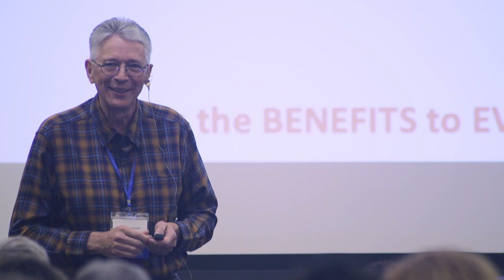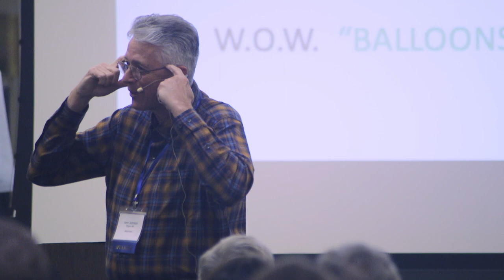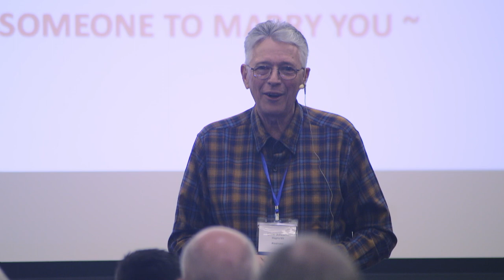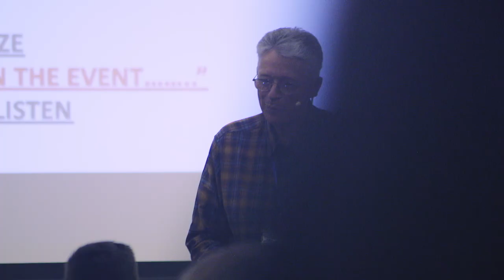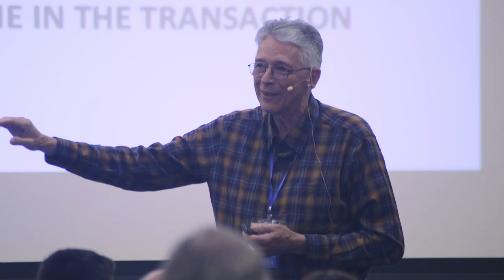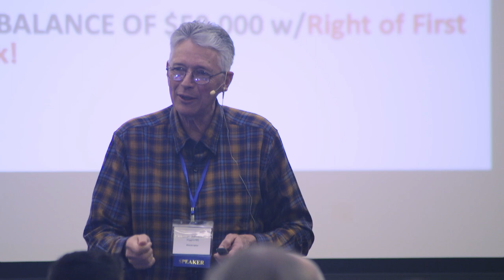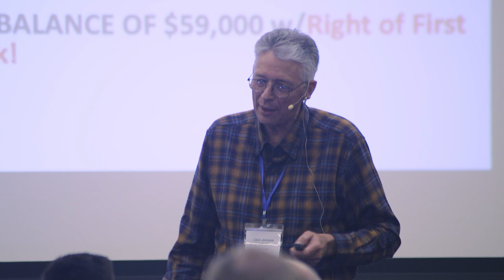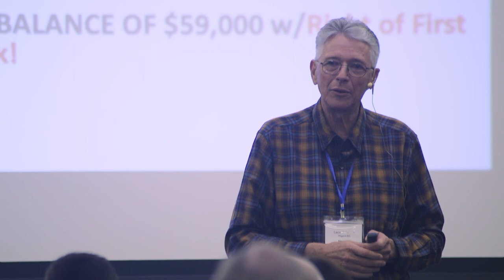Leon Johnson Negotiating & Structuring Seller Financing Deal Maker Spring 2022